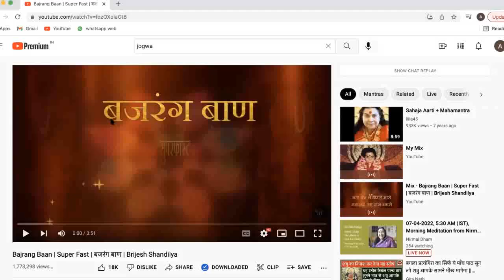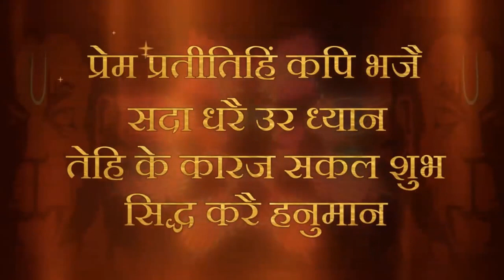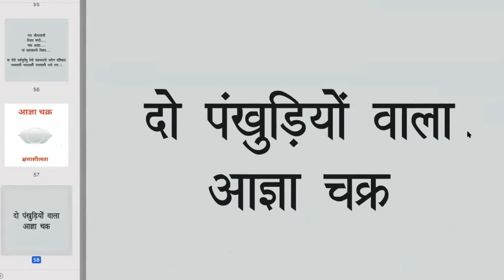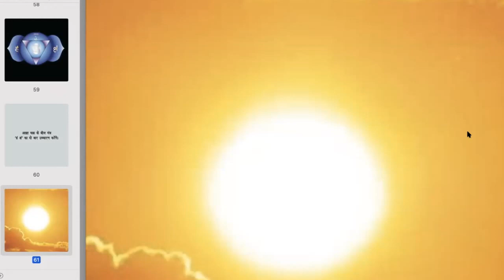Navratri 6th day MaKatyayani | 7 April 2022